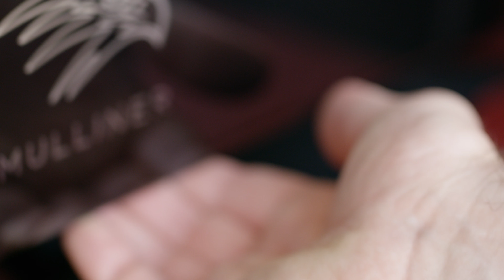Bentley Bentayga Falconry by Mulliner – ‎luxurious and sustainable ‎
Bentley has created the ultimate accessory for the falconry enthusiast, with the ‎new Bentayga Falconry by Mulliner.‎

Hand-crafted by Mulliner – Bentley’s personal commissioning division – the ‎Bentayga Falconry features a bespoke installation in the rear which houses all the ‎equipment required for an enjoyable falconry expedition. ‎